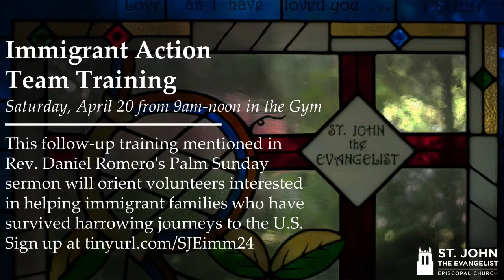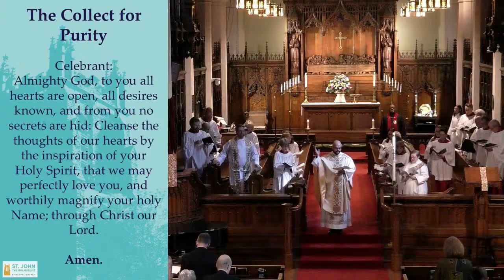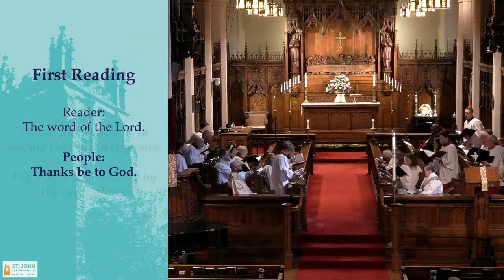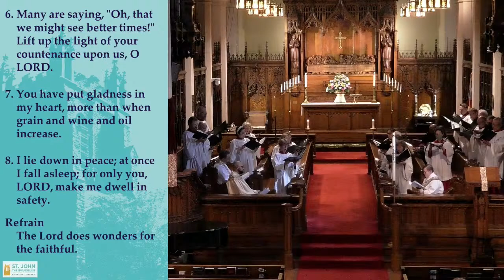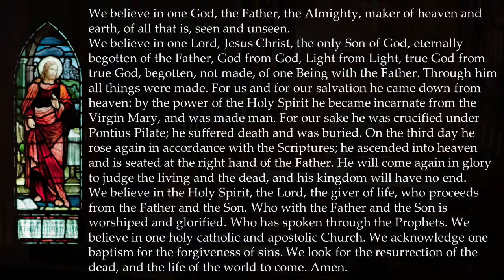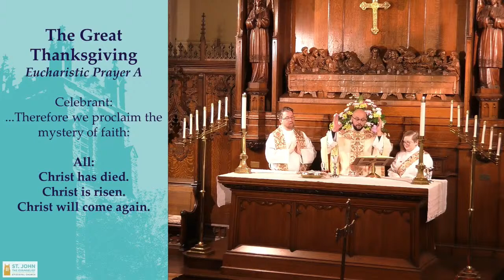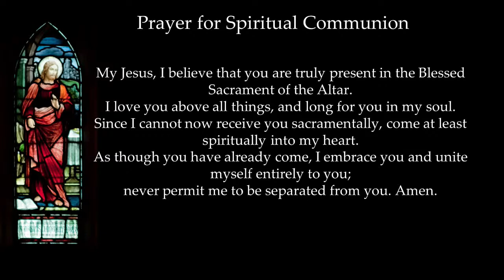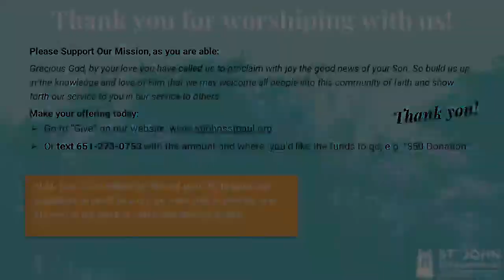Sunday Worship | April 14, 2024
Third Sunday in Easter